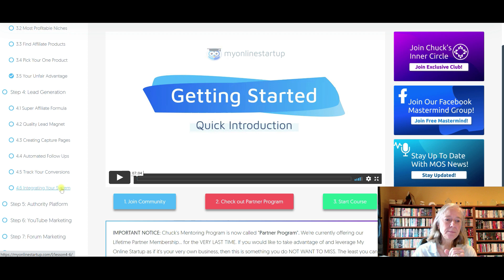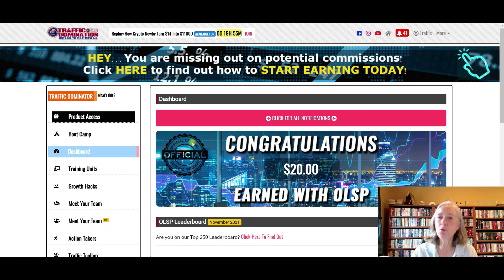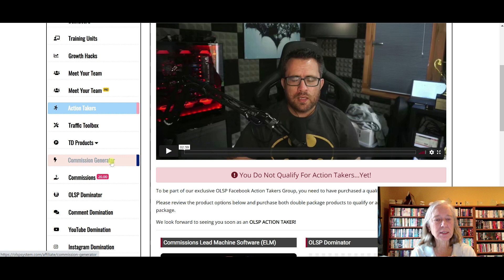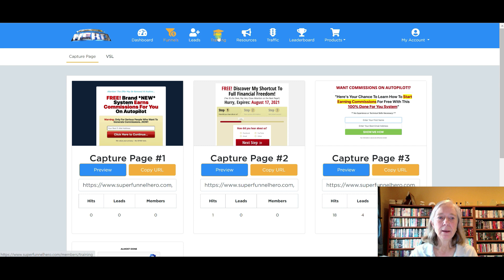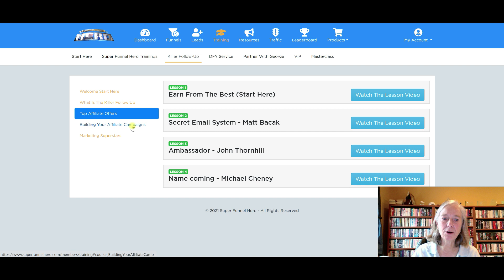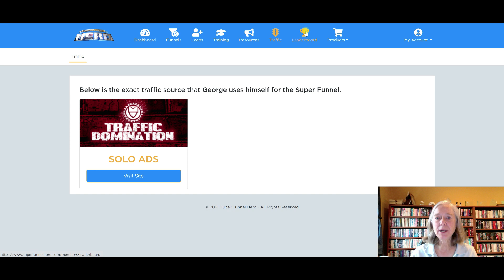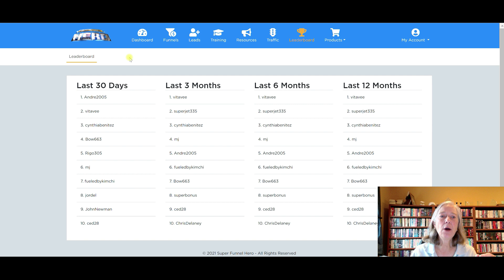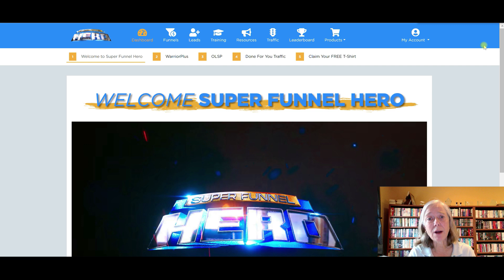My Top 3 FREE Affiliate Marketing Programs -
My Top 3 Programs For Learning How To Do Affiliate Marketing For Free

If you are wondering how to make money from affiliate marketing for free, you have arrived at the right video.  In this video, I review my top 3 choices for free programs.  There are a lot of choices available but I feel that these 3 are the best for not only providing the ability to learn as well as how to create an income for free.

In the video, I saved the best for last.  The reason for this is that you get my second choice listed as well.  So you get multiple ways to earn completely for free.

**MOS is completely free affiliate marketing training in order to promote you need to upgrade
**OLSP gives you the opportunity to earn while you learn
**Super Funnel Hero gives you multiple income sources for free - no funnel builder required

Top 3 Free Affiliate Marketing Programs

00:00:00 - Introduction
00:00:12 - My Online Startup (MOS)
00:08:22 - OLSP
00:12:02 - Super Funnel Hero

💰 LEARN THE SKILLS TO BE A BETTER MARKETER FOR YOUR BUSINESS

🛠 TOOLS I USED TO GROW MY BUSINESSES

💯 SAY HI TO ME ON SOCIAL MEDIA!